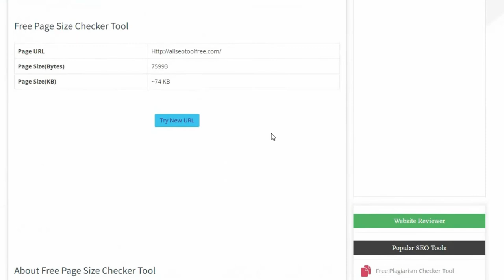How to determine the size of a web page | Smallseotools | Page Size Checker Tool All SEO Tool Free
Youtube Backlinks Generator How to determine the size of a web page | Smallseotools | Page Size Checker Tool All SEO Tool Free
About Free Page Size Checker Tool
Free Page Size Checker Tool
Concerning Website Page Size Checker Website Page Size Checker is a program that determines the size of a website's pages. The Website Page Size Checker is one of the many free SEO tools created by Allseotoolfree.com. You may use this useful tool to calculate the page size of any internet page, as the name says. This incredible tool is a magical tool that can be used to determine the size of a website online.

You should be concerned about the size of your website since it may result in a higher bounce rate because most people do not have the patience to wait for a web page to load; thus, you must first understand how to calculate the size of a website. A typical little web page is roughly 12 KB in size and should load quickly.

The file size will be bigger as well, resulting in a longer loading time. Embedded content, such as photographs, videos, music, and flash, tends to make a page appear larger.

For the health and performance of your website, you must first learn how to determine the size of a website. The good news is that any page size checker or inspector for a website will suffice.

Website Page Size Checker: This free tool is useful for determining the size of a website.
The time it takes a website to load a certain web page is used to assess its performance. A website total size checker is a handy tool for determining the size of a website online. If your web host's storage space is limited,

You must first choose a better web host, and then you must regularly audit all websites to determine how space is being spent. It is also crucial to keep the size of each page as little as possible in order to ensure a speedy load time and a low bounce rate. Understanding and reducing the size of your web page will improve the overall performance of your website.
This page size checker tool, often known as a page size inspector, is extremely easy to use. If you need a website page size checker to verify the size of a website online, our page size inspector is without a doubt the best option. To use this tool, just enter the URL of the website to be checked for page size in the text box and press the "Check" button. Immediately, you will be shown results that include the page size in bytes and kilobytes.

You may try our page size inspector or website page size checker and offer us important feedback now that you have a clear knowledge of the website's overall size checker, its function, and the benefit of evaluating website size online.

The page size checker is a very useful tool for web developers to examine the size of their pages once they have been built. As previously stated, the size of a page is determined by a variety of factors. To make browsing easier for the end-user, they must harness everything properly. If the entire website or a piece of it is slow, the user experience will suffer dramatically. Using this tool on a regular basis sharpens the developer's talents, allowing them to construct incredibly responsive websites.

2) From the perspective of a digital marketing executive The primary purpose of every website is to divert as many visitors as possible, engage them, and convert them into customers. To attain this purpose, both organic and paid techniques are employed.

100% Free Backlink Checker for ALL SEO TOOL FREE